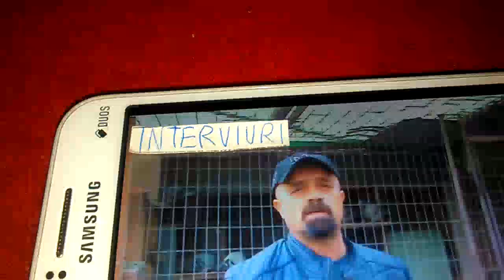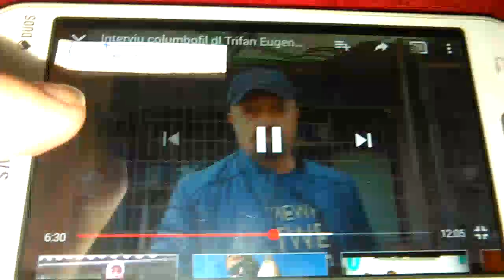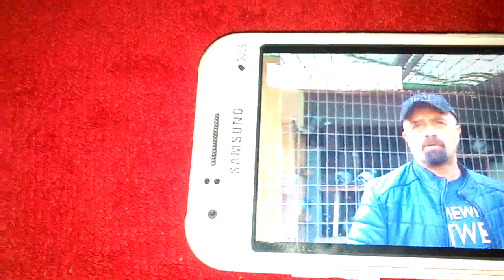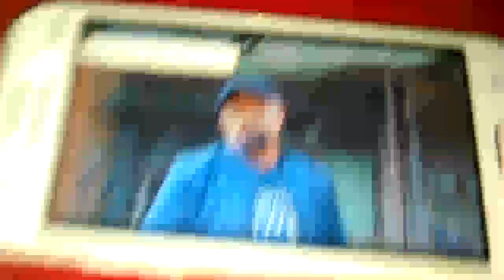INTERVIURI KIDS • NEWS - Miercuri, 24 octombrie ora 20:30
Interviu columbofil dl Trifan Eugen UCPR Tulcea 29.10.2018